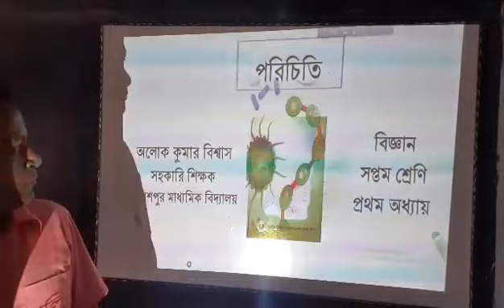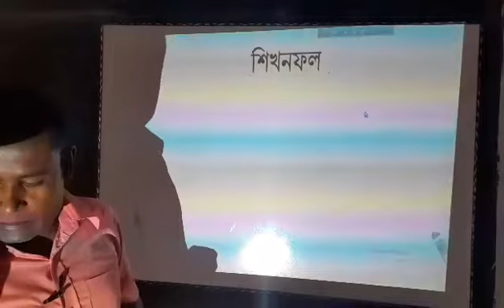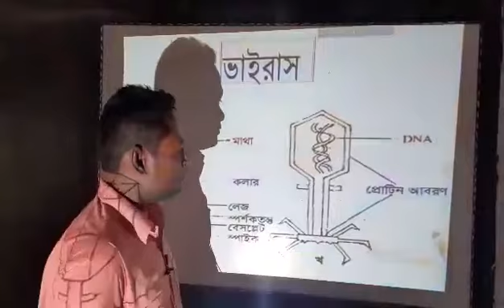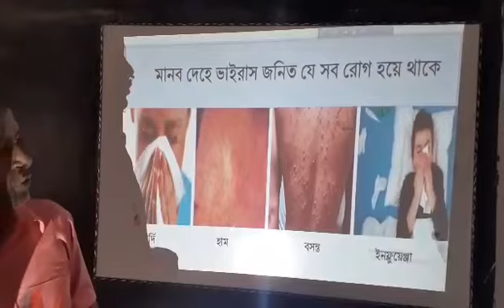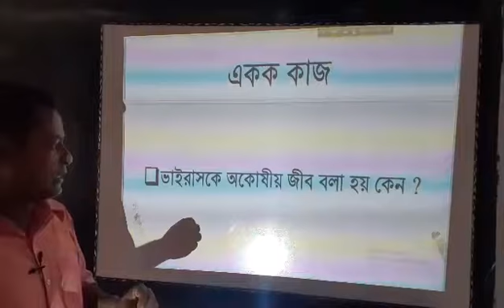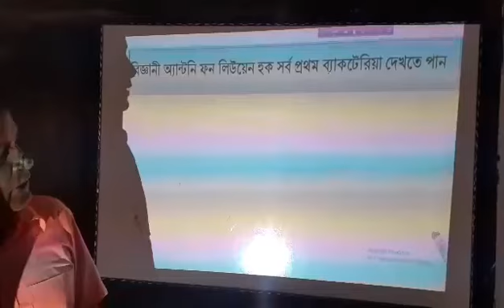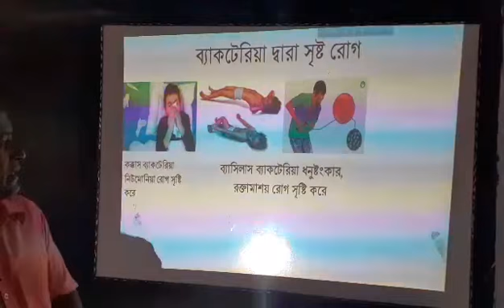23 May 2021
সপ্তম শ্রেণি বিজ্ঞান- ভাইরাস ও ব্যাকটেরিয়া